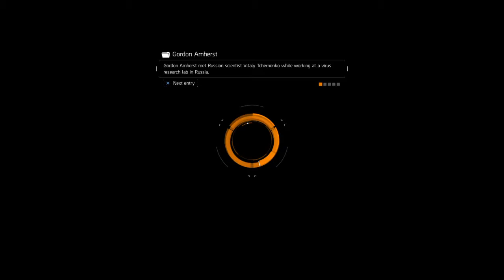Tom Clancy's The Division™if u think AI dnt like u watch this...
So i die rouge an when i pick the checkpoint to spawn SMH watch what happens...